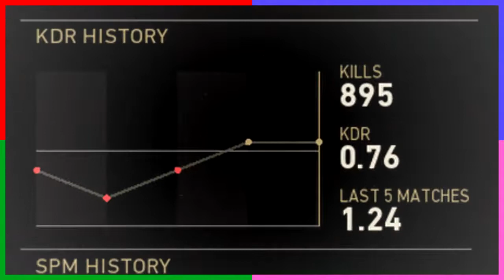THE CALL OF DUTY HELPLINE // tips n' tricks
How to improve your KD ratio // Call Of Duty Helpline \\ For Beginners or Casual Players //

Here are some tips and tricks for beginners/average players provided by RrUfus RrAndolf.

I picked up a few things whilst playing WW2 but still consider myself a casual player on Call Of Duty - I started with an awful KD ratio of about 0.55 but after settling on a class and a few techniques, I've improved it a lot to a point where I get at least a ratio of 1 every match I play now.

Hope you guys enjoy this video, I wanted to make it funny and different so went for a radio show style video :D
All the characters in this are performed by myself - I'm still working on my voice acting skills and I think I did a decent job here.

Who is JuiceMan Benji?

He's the legend that is writing these words that you're reading right now.
He's the notorious One Two Bang merchant.
He can also milk a goat with his elbows.
But seriously, who is this guy?

JuiceMan Benji is a gaming YouTuber who is known for his funny play style; sometimes playing games seriously but usually not, to make entertaining and timeless videos for you, which is how the tagline 'Professionally Playing Games Unprofessionally' came into existence.
You can also find funny bonus content on his Instagram @juicemanbenji
JuiceMan Benji is also a freelance graphic designer making anything from posters to t-shirt designs and everything in between.

JuiceMan Benji is also a blogger who mainly writes about gaming topics.
The main goal for JuiceMan Benji is to make people smile and make the world a better place by bringing everyone together with creativity and happiness. If he attains a high level of success then he will use it to support good causes and aid the ones that are in need.
So come along on his journey to 1 billion subscribers on YouTube, whoops I meant 1 million subscribers, ah crap I've started writing in first person, damn this doesn't sound as cool anymore...
Well anyways, support me please and thank you for checking out my channel!